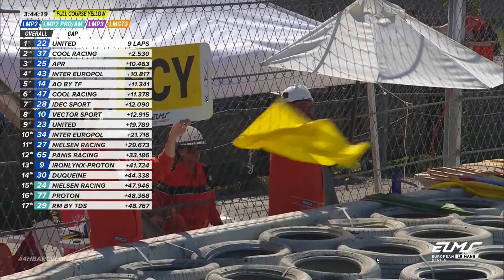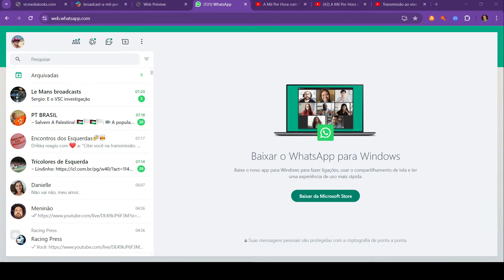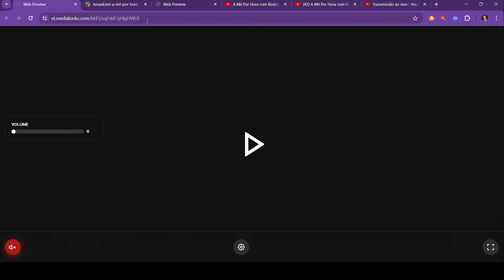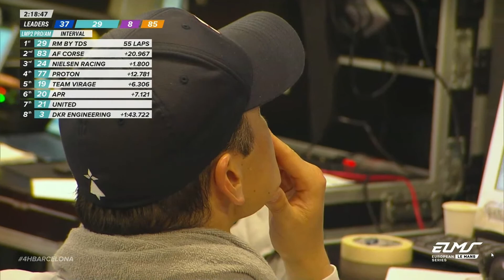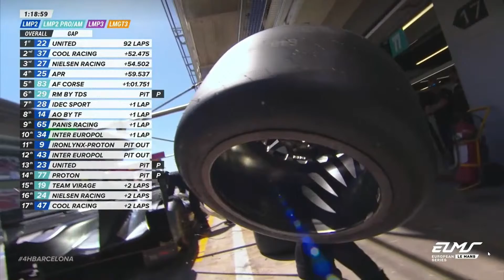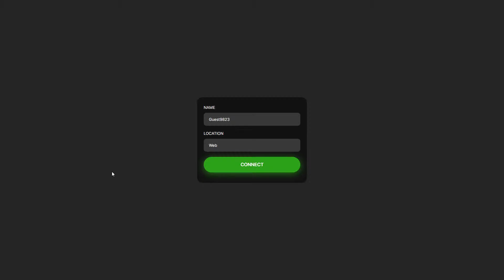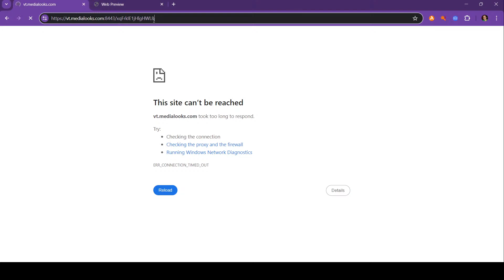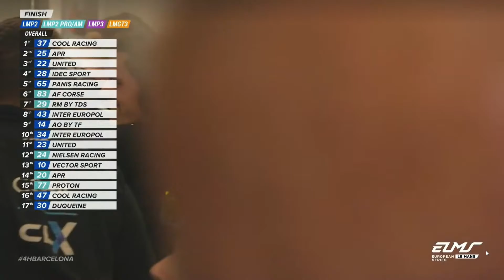AO VIVO | EUROPEAN LE MANS SERIES 2024 | 4H DE BARCELONA | DOMINGO - 6H10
Neste domingo, o *European Le Mans Series* larga para a temporada 2024 com a primeira de um total de seis corridas e você acompanha *AO VIVO* e *NA ÍNTEGRA* a disputa das 4h de Barcelona, no Circuito da Catalunha.

Torça pelos brasileiros Felipe Drugovich (Vector Sport), Nelsinho Piquet (Team Virage), Daniel Schneider (United Autosports) e Daniel Serra (Kessel Racing), dentro de um grid com 43 carros. São 22 LMP2 - oito LMP2 Pro-Am, 10 LMP3 e 11 LMGT3.

Abrimos a transmissão a partir de 6h10 da manhã e vamos até o pódio.

*Narração🎙️: Aldo Luiz*
*Comentários🎙️: Rodrigo Mattar e Victoria Coelho*

NOVIDADE! CANAL NO WHATSAPP!

O  @AMilPorHoracomRodrigoMattar  tem apoio da VanRock.